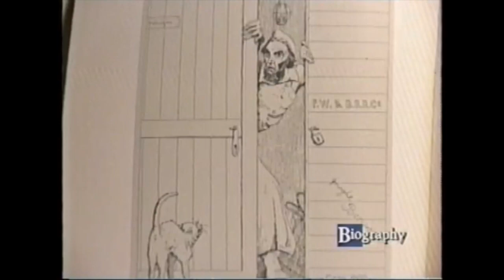4: Allan Pinkerton: The Original Private-Eye (1998, A&E Biography)